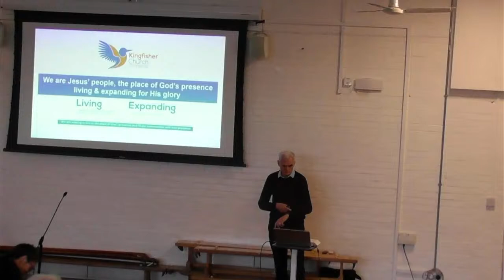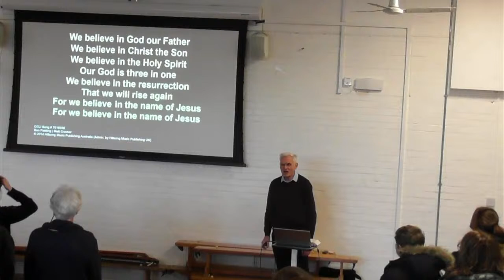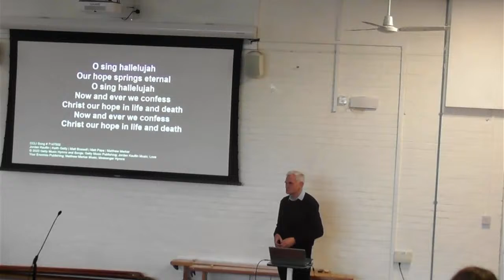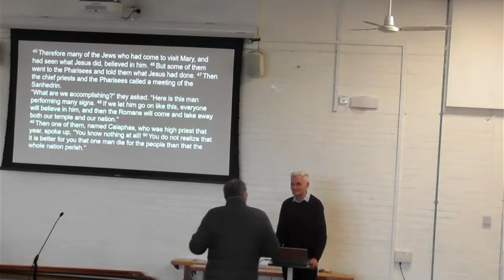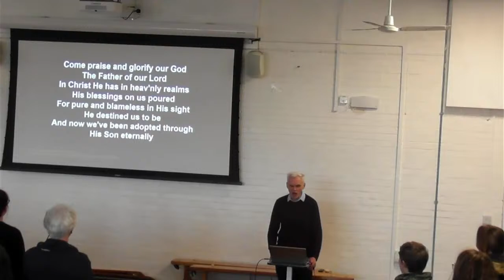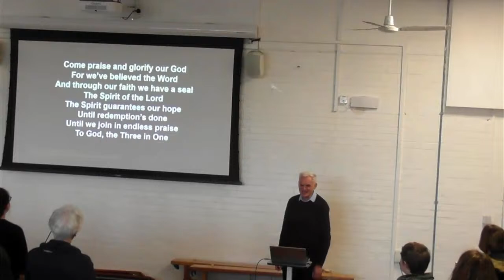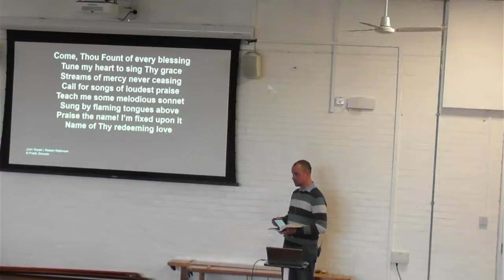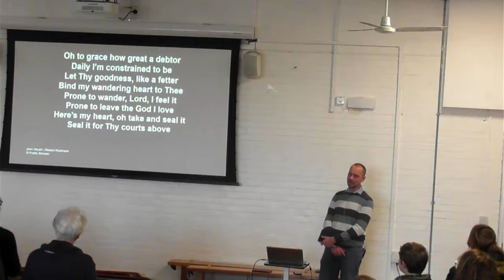Kingfisher Church Little Paxton Family Service - 21 January 2024